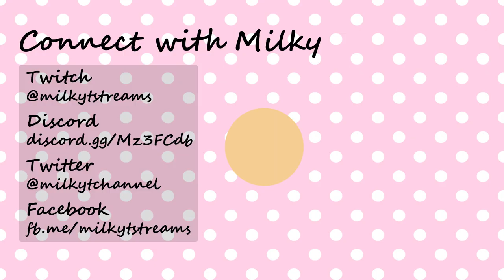Pumpkin Days - Building a Processor Shed and Winter Fishing! | Let's Play ep 30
Hi everybody, this is Milky welcome to my gameplay video! The game we are playing today is called Pumpkin Days. Pumpkin days is a farming simulation game where we get to do all the classic farming game stuff such as farming, mining, fishing, and exploring the town. So far I think the game has a lot of content to explore such as interesting crafting and cooking system, and every character in game has pretty unique personalities which I love. I hope you guys enjoy this lets play! Let me know what you think of this game and if you want to see more gameplay videos for this game.

### Game Description ###
Pumpkin Days is a traditional farming RPG. Live in one of two towns while farming, fishing, mining and much more. But beware, your quiet life may come to an end if the toxic Jounce Corp is allowed to build its factory!